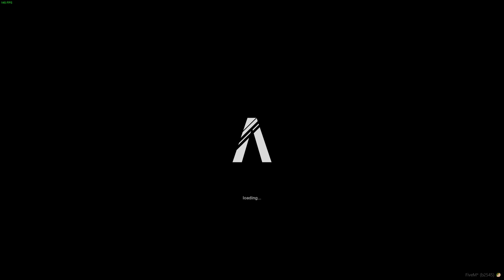RELAXRP | RP SITUACIJA | BROKUOTAS KLIPAS HIHI HAHA ))))